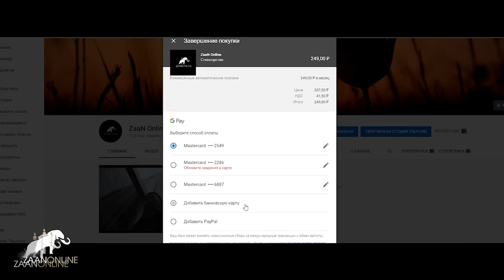"Урок калмыцкого танца" архивный проект 2014 года